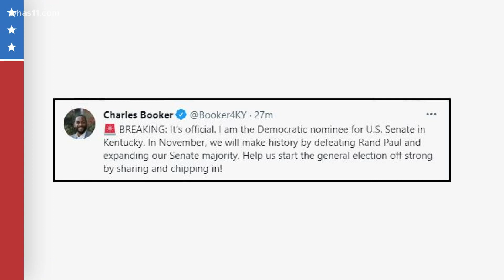Charles Booker, Senator Rand Paul win respective primary races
The two will go head-to-head in the November election for the U.S. Senate seat currently held by Paul.